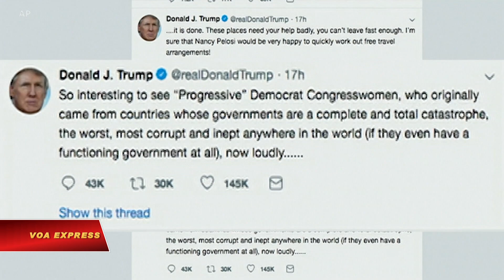Hạ viện thông qua nghị quyết lên án Trump ‘kỳ thị’ (VOA)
Tin tức Nếu không vào được VOA, xin các bạn hãy vào để vượt tường lửa. Bốn dân biểu Cộng hòa cùng với toàn bộ dân biểu Dân chủ ở Hạ viện Mỹ chiều tối 16/7 thông qua nghị quyết lên án các bình luận bị xem là mang tính ‘kỳ thị’ của Tổng thống Donald Trump về bốn nữ dân biểu da màu thuộc đảng Dân chủ.

Nghị quyết của Hạ viện Hoa Kỳ thông qua với tỷ lệ 240 phiếu thuận -187 phiếu chống, "cực lực lên án" điều mà họ gọi là phát biểu kỳ thị của Tổng thống Trump làm gia tăng nỗi sợ hãi và sự hận thù.

Chủ tịch Hạ viện Nancy Pelosi kêu gọi Hạ viện đoàn kết "lên án các dòng tin của Tổng thống trên Twitter mang tính kỳ thị."

Đa số dân biểu phía Cộng hòa bác nghị quyết lên án vị Tổng thống cùng đảng với họ.

Kể từ khi đưa ra những lời bình luận trên Twitter hôm chủ nhật, Tổng thống Trump bị chỉ trích mạnh mẽ nhưng ông không chịu thua. Ông lên Twitter tán dương những dân biểu phe Cộng hòa đã bỏ phiếu chống lại nghị quyết và tiếp tục chỉ trích bốn nữ dân biểu gồm Ilhan Omar, Alexandria Ocasio-Cortez, Ayana Pressley và Rashida Tlaib.

Ông Trump khơi dậy cuộc khẩu chiến khi bảo 4 nữ nghị sĩ này hãy rời Mỹ trở về nguyên quán sau khi họ đả kích ông và nước Mỹ. Cả 4 nữ nghị sĩ đều là công dân Mỹ, trong số này có nghị sĩ Ilhan Omar là một người tị nạn gốc Somali đã tuyên thệ nhập tịch Mỹ.